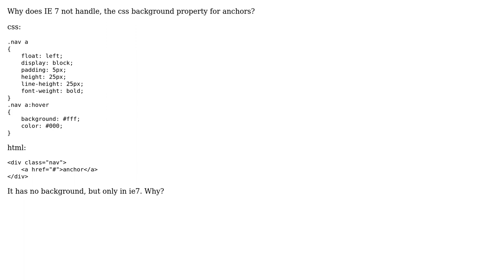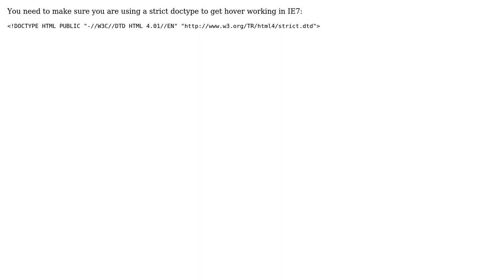IE 7 anchor background (2 Solutions!!)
IE 7 anchor background

With thanks & praise to God, and with thanks to the many people who have made this project possible! | Content (except music & images) licensed under CC BY-SA | Music | Images & others | With thanks to user therufa user Mike Sherov user Justin Grant and the Stack Exchange Network Trademarks are property of their respective owners. You are responsible for your own actions.